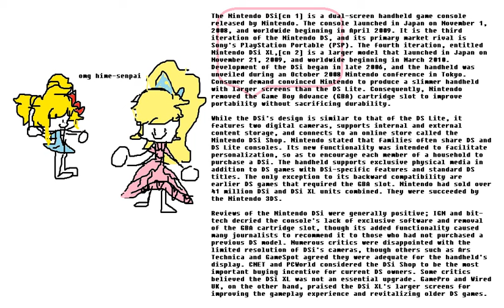Aikatsu Stars! - Aikatsu☆Step! (DIY Acapella)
the cleanest i could do.

Made with using Phase Invert in Audacity then cleaned things up using mvsep.

I do not own Aikatsu Stars. It is owned by Bandai Namco. Tho tbh you should totally watch the anime tho (its so cool).